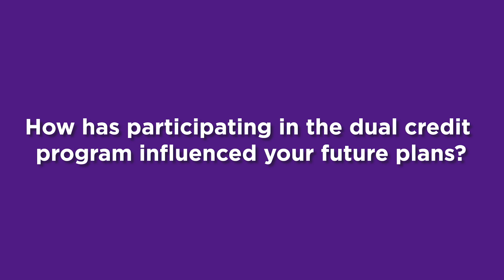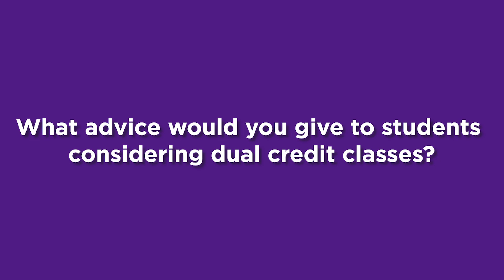Meet ACC Dual Credit Students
Earn college credit while still in high school! Meet some of Austin Community College’s dual credit students taking advantage of free college tuition by enrolling in classes at ACC..

ACCTV is the public media outlet of Austin Community College.